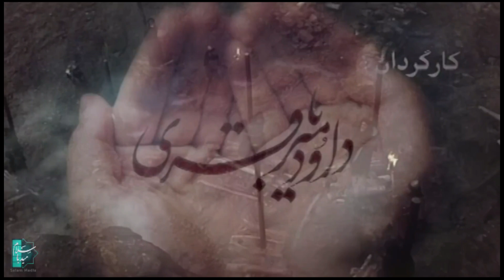Mokhtarnameh (Urdu): Episode 33 | The Shia Official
Title: Mokhtarnameh (Urdu): Episode 33 | The Shia Official

Description:
In Episode 33 of *Mokhtarnameh*, the gripping historical drama continues as Mukhtar al-Thaqafi’s journey for justice reaches a new level of intensity. This episode focuses on the strategic and emotional challenges Mukhtar faces as he pushes forward in his mission to avenge the martyrdom of Imam Hussain (AS) and the martyrs of Karbala.

The stakes grow higher as alliances shift, enemies close in, and internal conflicts threaten Mukhtar’s movement. With powerful performances, thrilling action, and profound reflections on sacrifice, loyalty, and leadership, Episode 33 delivers another captivating chapter in this epic series.

Don’t miss this crucial episode as the story builds towards its dramatic conclusion.